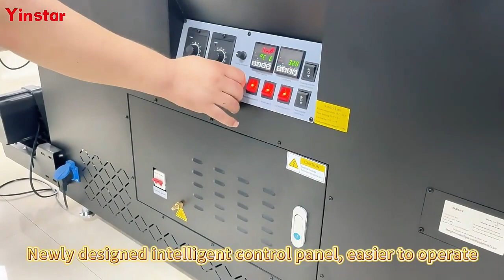2 head dtf printer